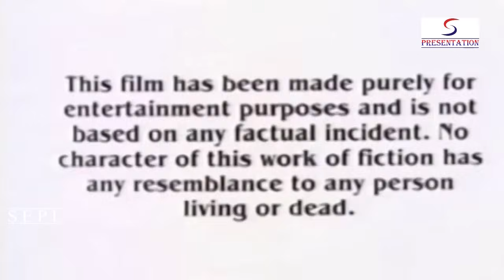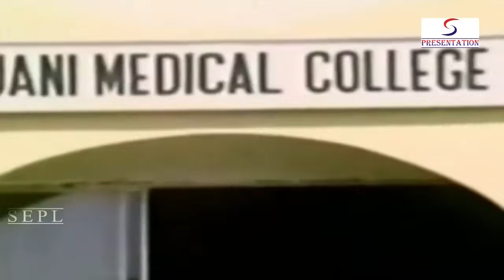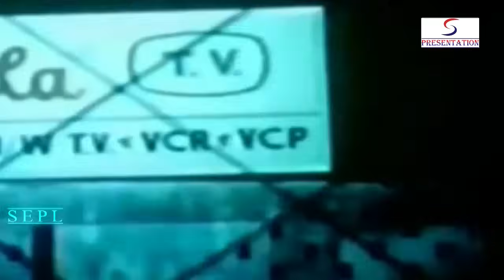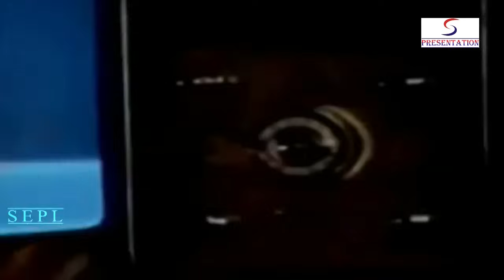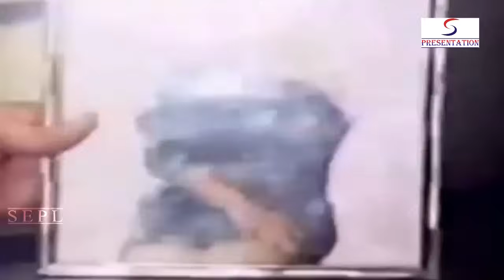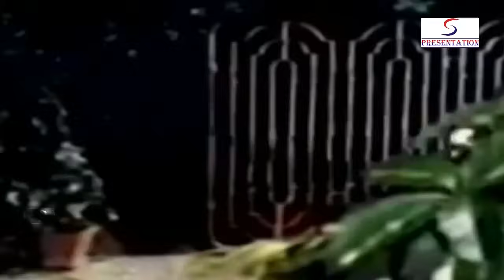Khooni Murdaa | खुनी मुरदा | Full Hindi Bollywood Horror Movie HD - Deepak Parashar, Javed Khan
Khooni Murdaa | Deepak Parashar, Javed Khan and Sriprada | 1989 | HD

Director : Mohan Bhakri
Producer : Mohan Bhakri
Writer : Mohan Bhakri, Anil Pandit
Cast : Deepak Parashar, Javed Khan and Sriprada

Synopsis : Low budget Indian version of Nightmare on Elm Street. Ranjit an obsessive lover (and killer) relentlessly pursues Rekha till he is burnt alive in a scuffle with Rekha's friends. But that's not the end of him, as his corpse comes back to take revenge.